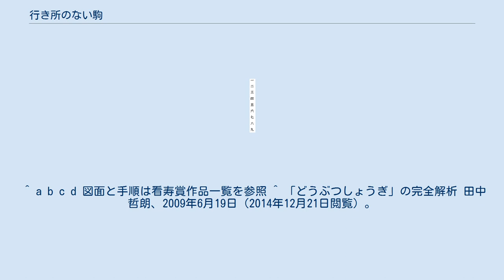行き所のない駒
行き所のない駒（いきどころのないこま）とは、将棋における、駒を終局時まで一切動かすことが出来ない状況におく着手のこと。
将棋の禁じ手（反則行為）の一つである。
 敵陣一段目に歩兵・香車、敵陣一・二段目に桂馬を成らずに進めたり、打ったりする着手は反則負けとなる。
盤上のそれらの駒をその地点に進める場合は、自動的に成らなければならない。
このルールは二代大橋宗古が考案した。
 上の図1で、▲5一歩・▲6一香・▲7一桂・▲8二桂は、相手に取られて持ち駒とならない限り絶対に動かすことが出来ない。
このような状態（「死に駒」ともいう）になるのを禁じるルールである。
例えば、図2の局面から▲5一歩不成・▲6一香不成・▲7一桂不成・▲8二桂不成・▲6一香打・▲7一桂打・▲8二桂打などといった手を指すと、図1の状態になるので禁じ手となる。
▲9一桂成のように成駒になれば、以降も動かせるため問題ない。
 図1の▲1一銀は今現在は動かせないが、▲2二の龍を移動させることにより動かせるようになる。
このように、今後の指し方によって動かすことができる場合は禁じ手ではない。
 プロの公式戦の記録では、実際に行き所のない駒を打ったり、不成で行き所のない場所に駒を進めたりして反則負けになった事例は2021年現在皆無である。
 詰将棋の基本的なルールは将棋に準ずるため、行き所のない駒を作る手は認められない。
 攻め方の手においては、行き所のない駒は王手をかけることが出来ないのでそのような着手自体がほとんどない（動かした駒以外で王手をかける開き王手の場合のみ、考慮の必要がある）。
玉方の手においては、合駒の制限という形でこのルールが重要になる場合がある。
 右の問題において、その他の駒は盤面上及び攻め方の持ち駒で全て使われているので、玉方の持駒は桂馬と歩兵のみである。
単に▲5九香とすると△5七桂と防がれてしまうが、▲5七歩△同玉▲5九香とすると、△5八桂は行き所のない駒、△5八歩は二歩であるためどちらも打てずこのまま詰みになる。
最終手の合駒を制限するというケースは、スーパー詰将棋で使用されることがある。
 手順の途中で合駒に制限をかける例としては、8段目に後手が桂馬を打てないので歩の合駒を強要する問題（上田吉一作（詰将棋パラダイス1972年5月号）・愛上夫作（詰棋めいと2号）など）や、7種類の合駒を発生させるために9段目で王手をかけて強力な駒を合駒させる問題（深井一伸作「七対子」（詰将棋パラダイス1981年12月号）・添川公司作「大航海」（近代将棋1992年3月号））などがある。
 合駒が絡まない問題の例としては、二上達也の作品に「打ち歩詰め誘致のために成らないで動く香車を最下段まで誘致して成りを強要する」という作品がある（『将棋魔法陣』18番）。
 チェスのポーンは最前列まで進めると行き所がなくなるが、ルールにより必ず成らないといけない（プロモーション）。
マークルックのビアは敵陣の3段目に入ると、裏返してビアガーイと呼ばれる駒に成る。
シャンチーの卒は敵陣の5段目に入ると、横への移動が自動的に可能になる。
チャンギの卒は最初から横に進むことができる。
よって、これらのゲームには行き所のない駒は存在しない。
 大大将棋での香車のように、成ることが出来ないために行き所がなくなってしまう駒も存在する。
また、摩訶大大将棋や泰将棋では敵駒を取った場合にしか成れないため、これらの将棋でも香車などの駒は、敵駒を取らずに盤面の端に到達すると行き所がなくなってしまう。
さらには石将→奔石のように生の状態でも成っても横や後ろ方面へ動けないため、盤面の端で行き所がなくなってしまう駒も存在する。
一方でどうぶつしょうぎでは、歩兵に相当する「ひよこ」を1段目に打つことができ、勝つために1段目のひよこ打ちが有効な場面も存在する。
 ^ 木村義徳『持駒使用の謎 日本将棋の起源』（日本将棋連盟、1999年、ISBN 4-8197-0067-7）、292・293ページ。
 ^ a b c d 図面と手順は看寿賞作品一覧を参照 ^ 「どうぶつしょうぎ」の完全解析 田中哲朗、2009年6月19日（2014年12月21日閲覧）。